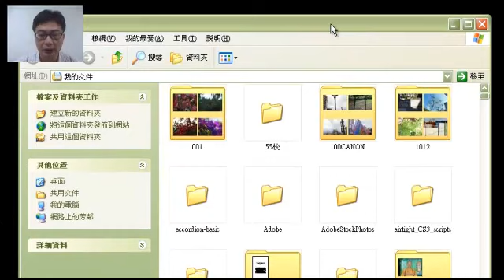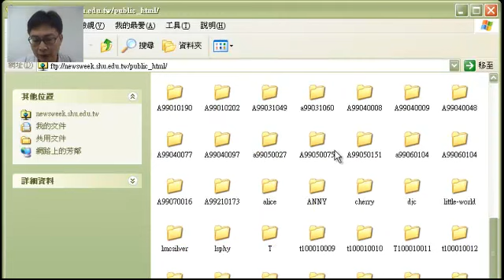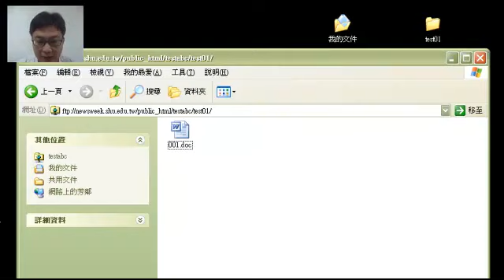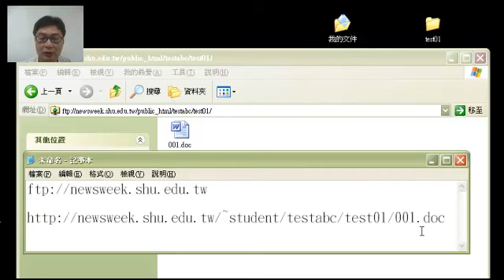新聞系網路空間的使用(FTP)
新聞系網路空間的使用(FTP)，就可以將習作要用的資料放在這裡